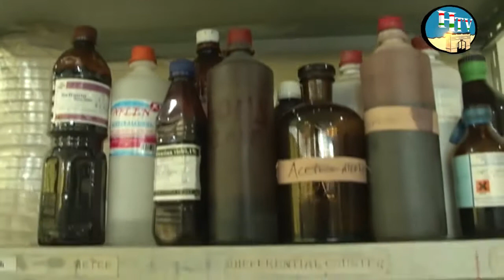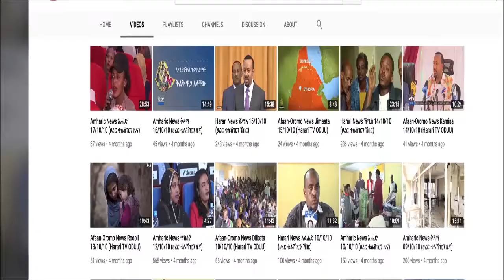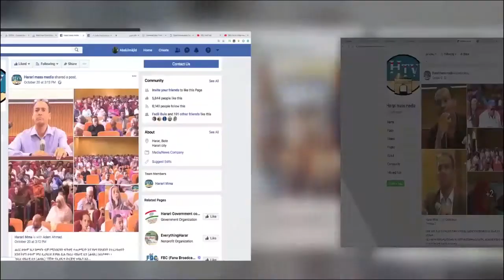HTV: Harari News 12 02 13